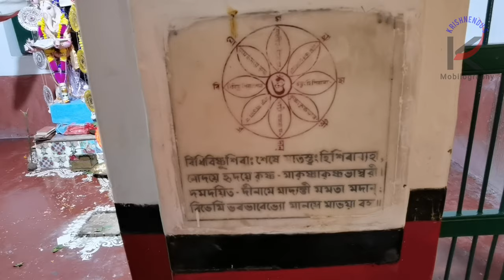দাঁ বাড়ির দুর্গাপূজা, ২০২১, বৈঁচিগ্রাম, হুগলি ।। Daw Barir DurgaPuja, 2021, Bainchigram, Hooghly ।।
হুগলি জেলার বৈঁচিগ্রামের দাঁ পরিবারের দুর্গামূর্তিতে মা দুর্গার অভয়া রূপ ফুটে ওঠে। এখানকার মাতৃপ্রতিমার সঙ্গে সিংহ এবং মহিষাসুর থাকে না। দ্বিভুজা দুর্গার বাঁ হাতে এক বালকের হাত ধরা থাকে, আর সেই কারণেই দাঁ বাড়ির দুর্গা "ছেলে-ধরা দুর্গা" নামে খ্যাত।

কথিত আছে, মঙ্গলকাব্যের চাঁদ স‌ওদাগর একবার জলপথে বাণিজ্য করতে যাবার সময়ে নদীতে দেবী দুর্গার কমলেকামিনী রূপ দর্শন করেছিলেন। কিন্ত তৎকালীন রাজা সেই দুর্গার রূপ দেখতে চাইলে, স‌ওদাগর তা দেখাতে অক্ষম হন এবং শাস্তিস্বরূপ রাজা তাঁকে বন্দী করে রাখলেন। বাণিজ্য করতে বেরোবার সময়ে স‌ওদাগরের স্ত্রী সন্তানসম্ভবা ছিলেন। যথাসময়ে পুত্রসন্তানের জন্ম হলো এবং সেই শিশুটি দশবছরে পা দিলে, বাবাকে বন্দীদশা থেকে মুক্ত করতে নদীপথে পাড়ি দিল। পথিমধ্যে বালকটিকেও মা দুর্গা কমলেকামিনী রূপে দেখা দেন এবং এবারেও রাজাকে সেই রূপ দেখাতে ব্যর্থ হয় বালকটি। এই ঘটনায় ভীত হয়ে নদীতে ঝাঁপ দিতে উদ্যত হলে, স্বয়ং দুর্গা এসে বাঁ হাতে ছেলেটির হাত ধরে টেনে তুলে তাকে উদ্ধার করেন। সেই থেকেই বালকের হাত ধরা রূপে দেবী পূজিত হয়ে আসছেন।

জাতে গন্ধবণিক এই পরিবারের দুর্গা পূজা শুরু হয়েছিল আনুমানিক ২০০ বছর আগে বিনোদবিহারী দাঁ-এর হাত ধরে। সেই সময়ে পারিবারিক ব্যবসায় মন্দা চলছিল, এর মধ্যে মা দুর্গা স্বপ্নাদেশ দিয়ে কলাগাছ থেকে থোড় এবং নারকেল গাছ থেকে নারকেল এনে তাই দিয়ে পুজোর নৈবেদ্য সাজাতে বলেন। এমনকি, ঠাকুর গড়ার জন্য কুমোর কোনো পারিশ্রমিক নিলেন না। এইভাবেই শুরু হয় পারিবারিক এই দুর্গাপুজোটি। পরবর্তী সময়ে দেবীর কৃপায় আর্থিক সমৃদ্ধি এবং প্রতিপত্তি বৃদ্ধি হলেও প্রাচীন সেই রীতি মেনে এখনও থোড়ের নৈবেদ্য দেওয়া হয় এই পুজোতে।